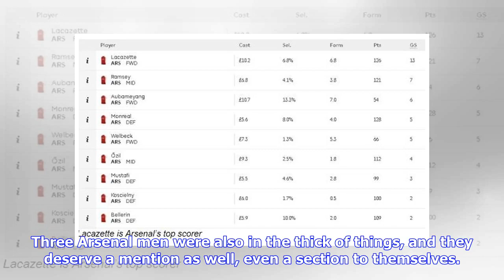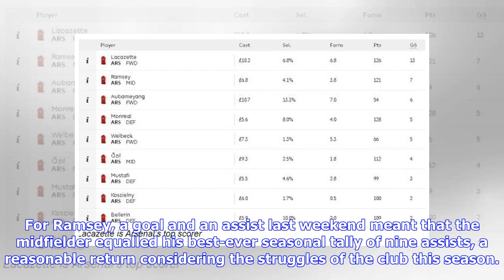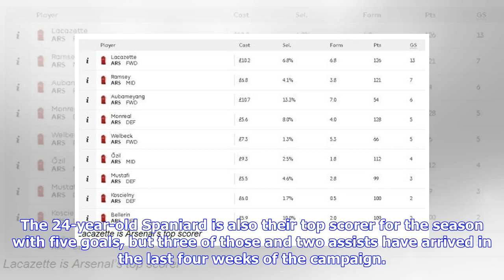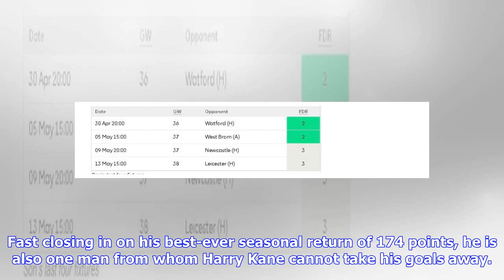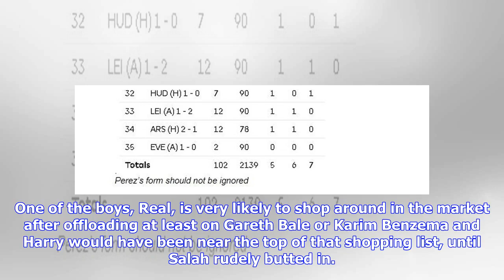Breaking News | Fantasy Premier League Gameweek 36 tips: Lacazette's recent form makes him a hot pi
Breaking News | Fantasy Premier League Gameweek 36 tips: Lacazette's recent form makes him a hot pick; Milivojevic, Pope could be smart buys

Gameweek 35 was a tough one for FPL managers as an average of 30 points across six gameweeks might have resulted in some lopsided tables. The team of the week saw four City players as Pep Guardiola’s men romped to a 5-0 win against Manchester City, the two Silvas and Raheem Sterling starring. Three Arsenal men were also in the thick of things, and they deserve a mention as well, even a section to themselves. Lacazette, Ramsey and Monreal: Les unpredicatables The record-signing of Arsenal footbal...